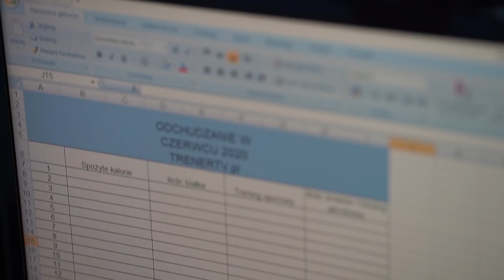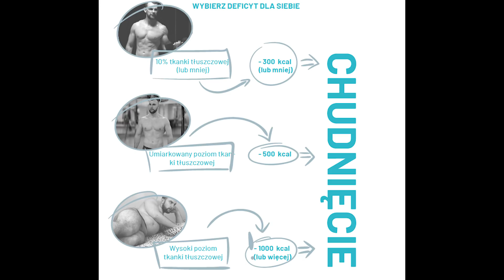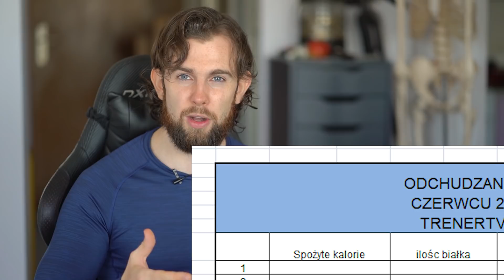Schudnij w 30 dni 🔴 plan czerwcowego wyzwania🔴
Autopromocja:
Rozpocznij przemianę  z moją aplikacją TRANSFORMACJA 5.0
ZAMKNIĘTA GRUPA NA FACEBOOKU TrenerTV Team Sylwetka / Sprawność / Zdrowie